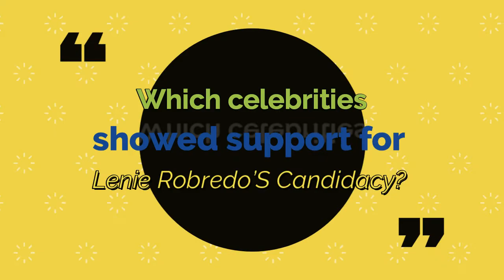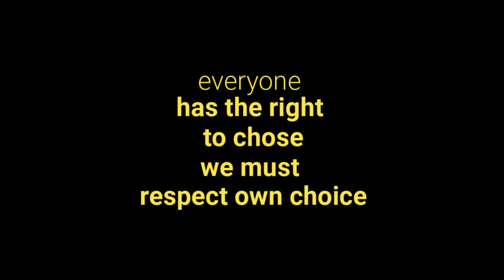PINOY CELEBRITIES SUPPORTS LENI ROBREDO'S CANDIDANCY | PINK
This video informs latest update around the Philippines and in the world. It’s shown the top and list on this video. See you on the next videos.
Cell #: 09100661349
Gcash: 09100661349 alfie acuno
Bdo account: 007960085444 alfie acuno